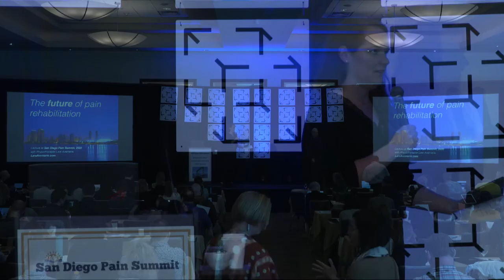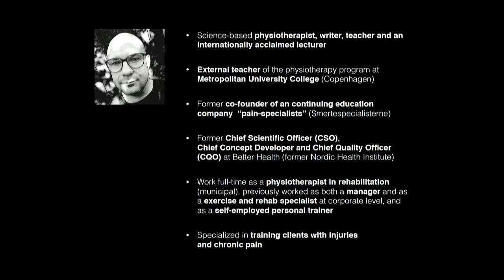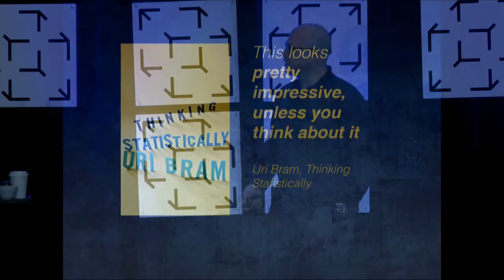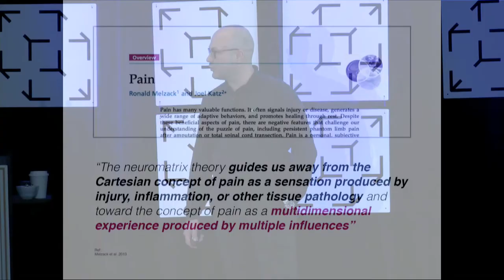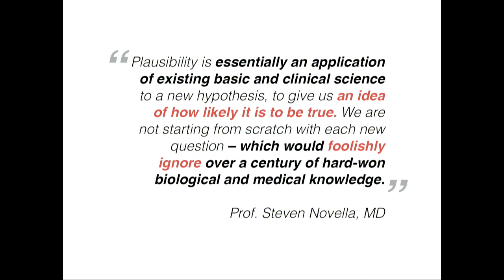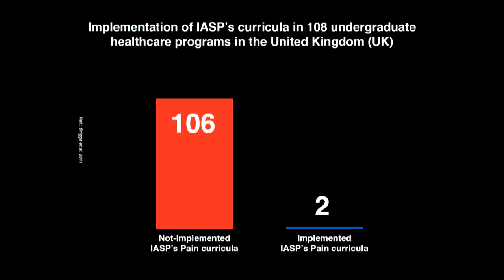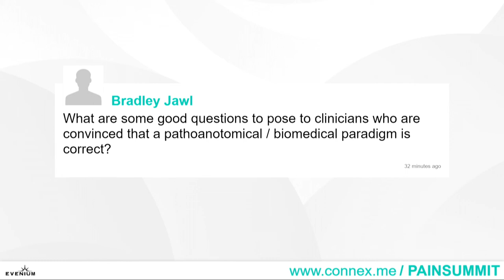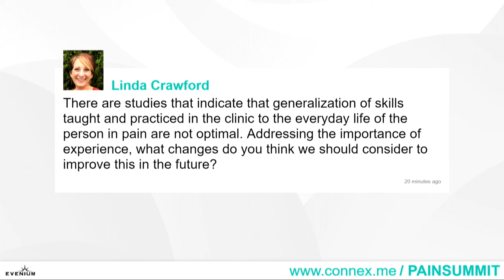Lars Avemarie - The Future of Pain Rehabilitation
About: Pain management is at a crossroad; we need to undertake major and significant change, if we are to secure the clinical freedom and range of benefits, we want. First and foremost, we need to abandon our outmoded biomedical based reasoning, influences, and world-view.  We need to adapt and modify our governing theories, narratives, philosophies, and world-view that serve as guidance of clinical reasoning.

Citations
1. Lancet. 2012 Dec 15;380(9859):2163-96. Years lived with disability (YLDs) for 1160 sequelae of 289 diseases and injuries 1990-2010: a systematic analysis for the Global Burden of Disease Study 2010.
2. O’Sullivan P. It's time for change with the management of non-specific chronic low back pain. Br J Sports Med. 2012 Mar;46(4):224-7. Epub 2011 Aug 4.
3. J Rheumatol. 2005 Mar;32(3):395-6. Subgroups within "nonspecific" low back pain.Waddell G.
4. BMJ Open. 2016 Dec 7;6(12):e013060. Differences among primary care patients with different mechanical patterns of low back pain: a cross-sectional investigation.Della Mora LS1, Perruccio AV1,2,3,4, Badley EM1,2,3, Rampersaud YR3,4.
5. J Clin Epidemiol. 2016 Nov;79:3-9. Epub 2016 Jun 10.A systematic review reveals that the credibility of subgroup claims in low back pain trials was low. Saragiotto BT1, Maher CG2, Moseley AM2, Yamato TP2, Koes BW3, Sun X4, Hancock MJ5.
6. BMJ. 2004 Dec 11;329(7479):1398-401.Do biomedical models of illness make for good healthcare systems?Wade DT1, Halligan PW.
7. Engel, G. (1977) The need for a new medical model: A challenge for biomedicine. Science; 196:129-136.
8. Keller VF, Carroll JG. A new model for physician-patient communication. Patient Educ Couns. 1994 Jun;23(2):131-40.
9. Det Etiske Råd. Baggrund: Hvad er sygdom? (2016).
10. Social Capital as a Health Resource in Later Life: The Relevance of Context, International Perspectives on Aging, Vol. 11, April 2015, page 237.
11.Melzack R, Katz J. Pain. Wiley Interdiscip Rev Cogn Sci. 2013 Jan;4(1):1-15. Epub 2012 Oct 4.
12. Linton SJ, Shaw WS. Impact of psychological factors in the experience of pain. Phys Ther. 2011 May;91(5):700-11. Epub 2011 Mar 30.
13. O'Sullivan P. It's time for change with the management of non-specific chronic low back pain. Br J Sports Med. 2012 Mar;46(4):224-7. Epub 2011 Aug 4.
14. Simpkin AL, Schwartzstein RM. Tolerating Uncertainty - The Next Medical Revolution? N Engl J Med. 2016 Nov 3;375(18):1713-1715.
15. Hatch S. Uncertainty in medicine. BMJ. 2017 May 11;357:j2180.
16. G Lorimer Moseley. Teaching people about pain: why do we keep beating around the bush? Pain Manage. (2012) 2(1), 1–3.
17. Jette AM. Overcoming Ignorance and Ineptitude in 21st Century Rehabilitation. Phys Ther. 2017 May 1;97(5):497-498.

About: I am a physiotherapist, writer, internationally acclaimed lecturer, teacher, and personal trainer. I have a unique blend of knowledge about pain research, neuroscience, physiotherapy, rehabilitation, evidence-based medicine, science and critical thinking. I have worked over a decade full-time in the health industry, as both a manager and as a exercise and rehab specialist at corporate level. I have specialized myself in training of clients with injuries and/or chronic pain.

My background story is that after attending a course on the topic of neuroscience and pain research, I start reading articles and textbooks on pain and neuroscience, after that I began to read scientific research and reviews from international experts and pain researchers like Moseley, Melzack, Wall, O’Sullivan, Hodges, Deyo, Boden, Boos, Zusman, Arendt-Nielsen, Maher, Kamper, Loeser, Puentedura and Louw. After 2 years of reading scientific papers, while working with clients as a personal trainer, I began to share my experiences of modern pain research and science.